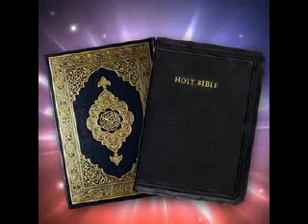Dr. Malachi Z York - By Which Books Are You Saved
Listen to the Message